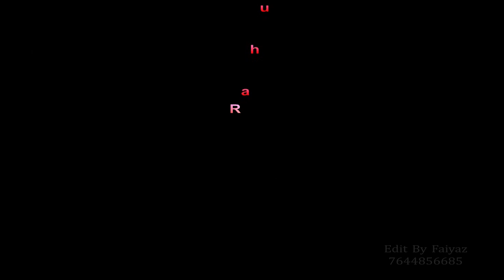Rahul & Nidhi Cinematic Wedding Film | Wedding Video Shoot | Wedding Photo Shoot - Ranchi(Jharkhand)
For Creative, Candid and Artistic Wedding, pre Wedding Portfolio, Event Photography.
With HD Cinematic Film.
Anywhere in Jharkhand